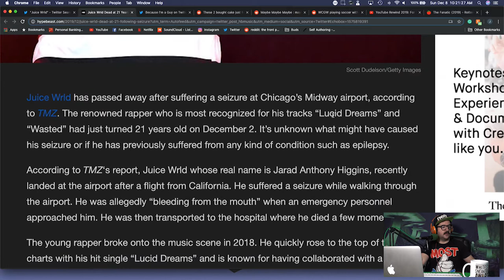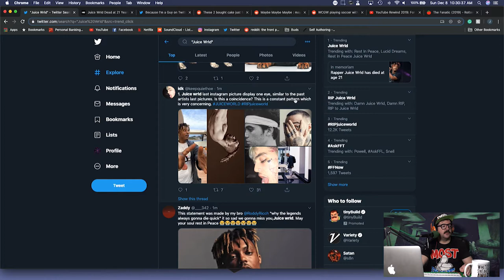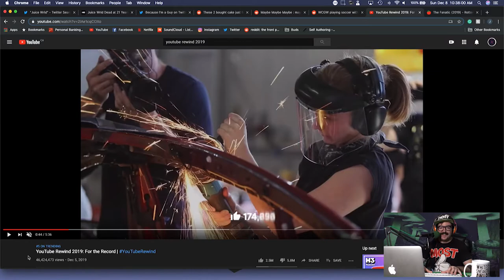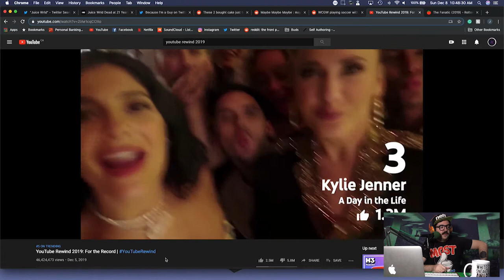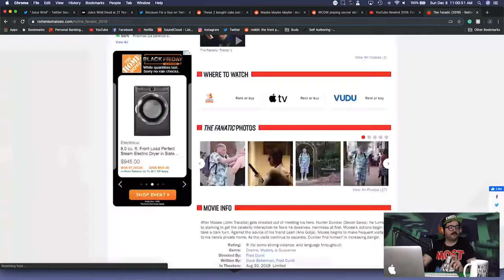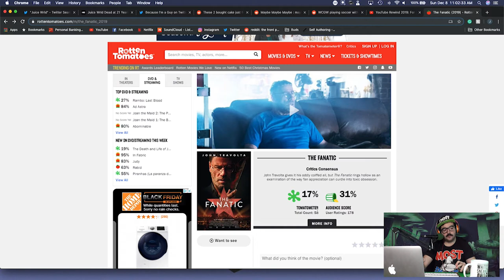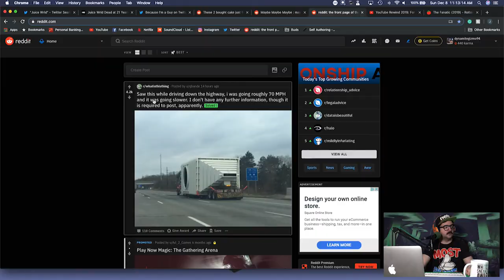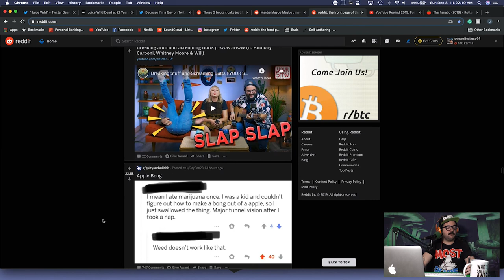RIP Juice Wrld, Travolta Strangles Youtube - The DynamiteGizmo Podcast Ep.#134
Todays Episode:
- Youtube Rewind
- John Travolta
- Juice Wrld

My Channels -